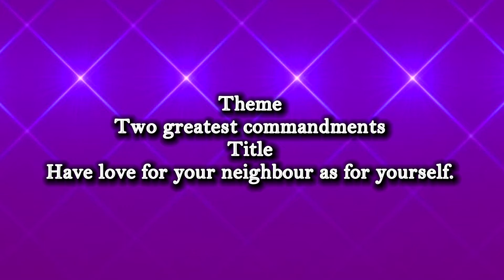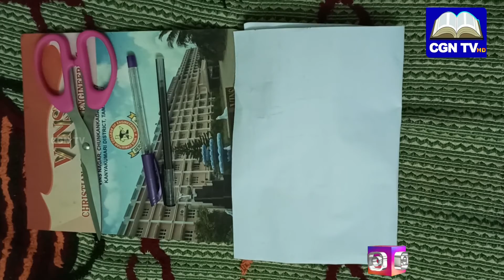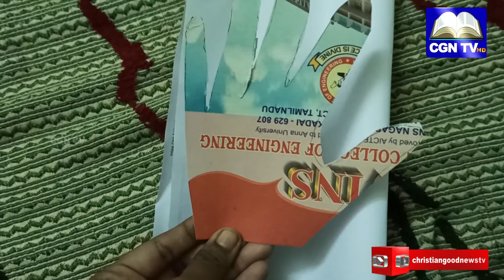GLC-Coimbatore ONLINE SUNDAY SCHOOL 06 12 2020 Two Greatest Commandments Love Others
Overall coordination
  Sis.Priscilla Alex
Craft : Sis.Bersilin Zenika
Story Sis.Femilin Zenika

©Note : All content used is copyright to walk with  Christian Good News TV  . Use or commercial display or editing of the content without
Proper authorisation is not allowed.

©Note : Some images, videos , music, graphics are shown in this video maybe copyrighted to respected owners, not mine